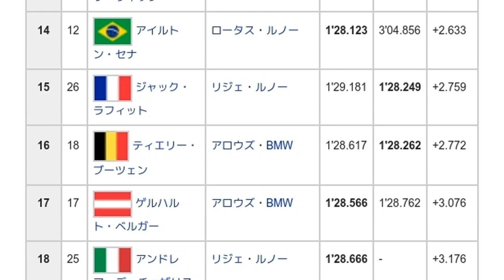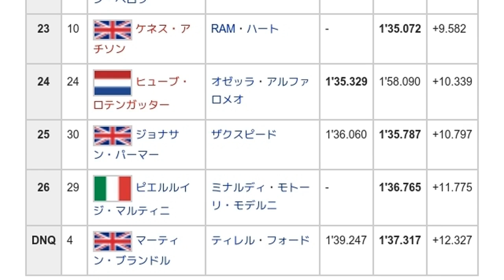「1985年オーストリアグランプリ」とは ウィキ動画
ウィキを動画で読む「1985年オーストリアグランプリ」のウィキ動画です。